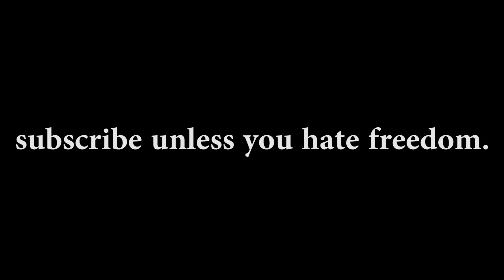A Statement Of Freedom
"I GUESS AMERICA IS GOOD"
↓FOLLOW GUS OR WHATEVER↓

WANT MY AMERICA OUTFIT? Get all of your patriotic gear and more here!

If it don't rhyme with America, I don't even careica.

I am Gus Johnson. I do comedy, I create skits, I craft memes, I make music, I crap out bad vlogs. Thanks for your time, internet stranger. Sometimes I go by gustoonz.